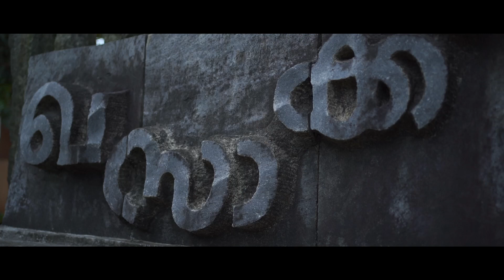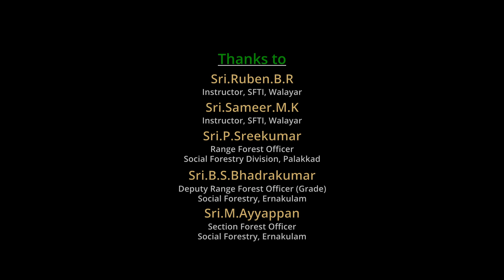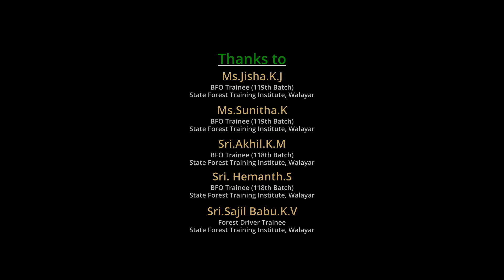A Song for Palakkad - ചുരം കടന്നൊരു കാറ്റ്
A music video produced by Kerala Forest Department, Palakkad division. lyrics by Pramod Krishnan, Music and Singing by Sajith Pallippuram, back ground score by Sunila Cherthala. Direction of the music Video - Unnikrishnan യവനിക